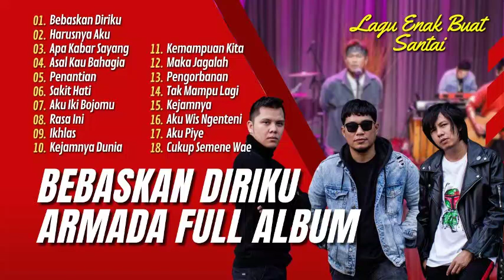LAGU ARMADA BAND TERPOPULER BEBASKAN DIRIKU | HARUSNYA AKU | APA KABAR SAYANG - FULL ALBUM 2023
01.Bebaskan Diriku
02.Harusnya Aku
03.Apa Kabar Sayang
04.Asal Kau Bahagia
05.Penantian
06.Sakit Hati
07.Aku Iki Bojomu
08.Rasa Ini
09.Ikhlas
10.Kejamnya Dunia
11.Kemampuan Kita
12.Maka Jagalah
13.Pengorbanan
14.Tak Mampu Lagi
15.Kejamnya
16.Aku Wis Ngenteni
17.Aku Piye
18. Cukup Semene Wae